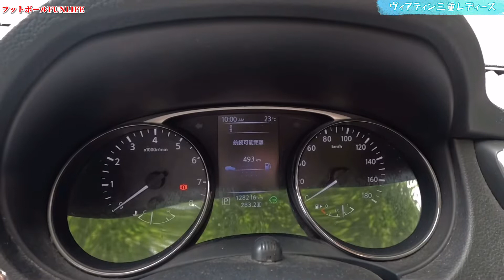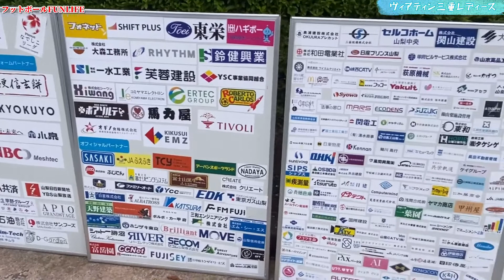【なでしこリーグ】FCふじさくら山梨とヴィアティン三重レディースが韮崎で試合するって！？行くしかないでしょ！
〜サッカー観戦vlog〜
岐阜のサッカークラブ【JUVEN FC FLOR】を
応援しながら、週末全国をサッカー観戦で
ウロウロしています！
他にも個サポ推し活、Jリーグ、
女子サッカー【WE &なでしこリーグ】など
カテゴリーや男女問わず観戦しています♪
ぜひラジオ感覚で聴いてください！
どうか暖かい目でぜひご視聴と、

☆Special thanks

ご連絡はInstagramのDMよりよろしくお願いします🙇